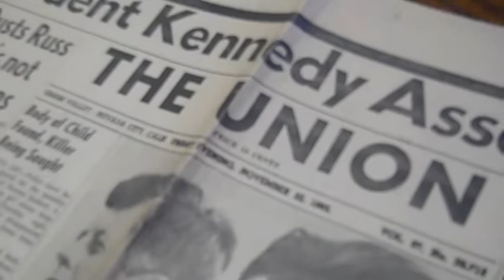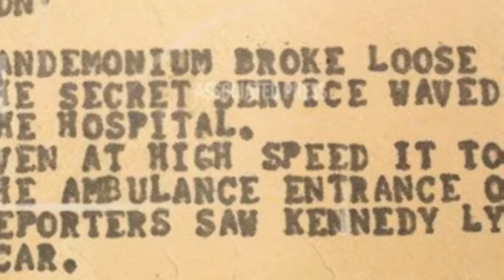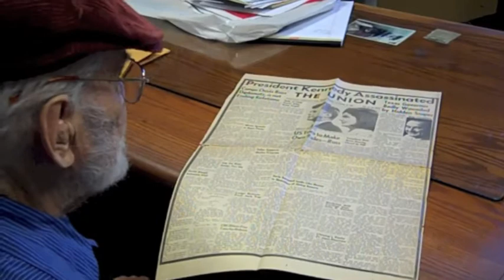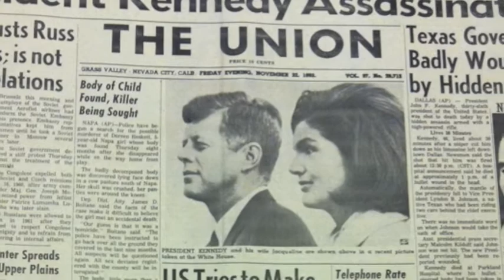50th anniversary of Kennedy assassination